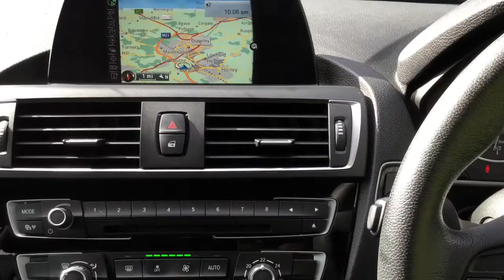Taylors Pitstop Garage, nr Crawley West Sussex